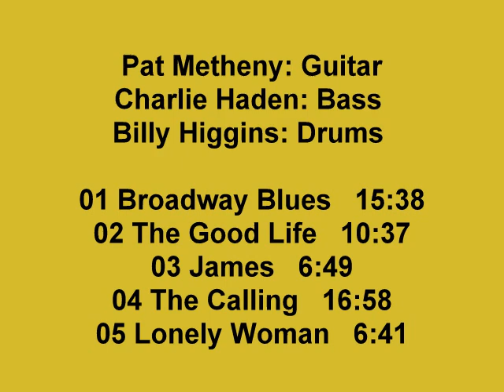Pat Metheny With Sonny Rollins & With His Trio - Dream Teams (Part 2)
Pat Metheny: Guitar.
Charlie Haden: Bass .
Billy Higgins: Drums .

01 Broadway Blues   15:38
02 The Good Life   10:37
03 James   6:49
04 The Calling   16:58
05 Lonely Woman   6:41